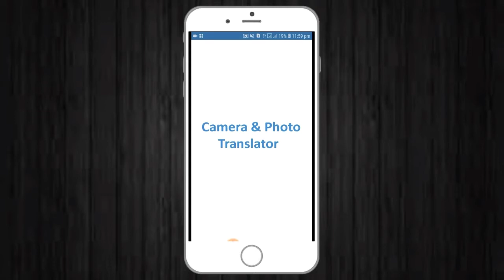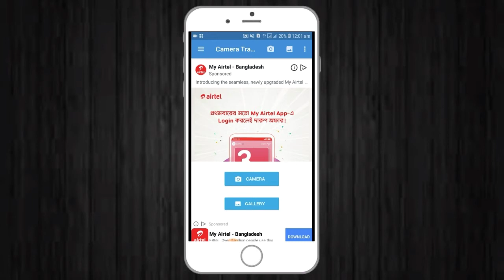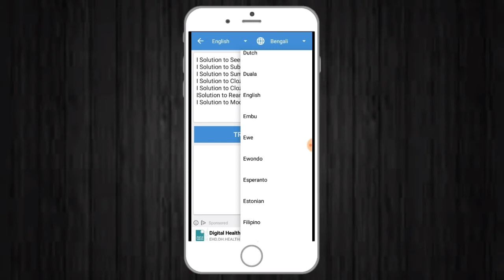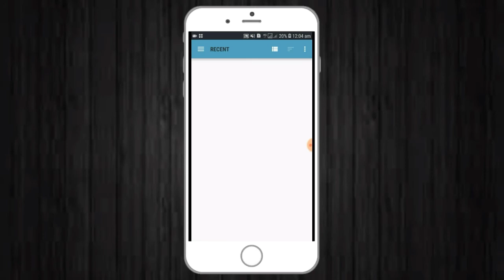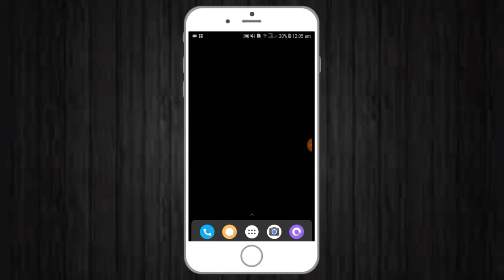Mobilar Camera সারাজীবন থাকলে আজকের এই Tips ও সারা জীবন কাজে লাগবে/Most popular Camera tricks 2020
1llegal Content, All Content Provided By This Channel

                           💗Technical Pias💗